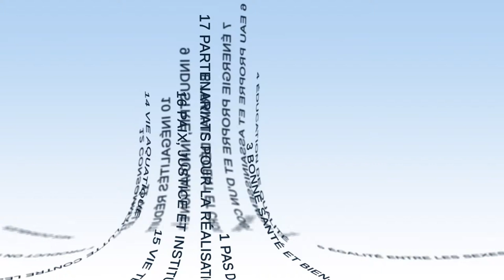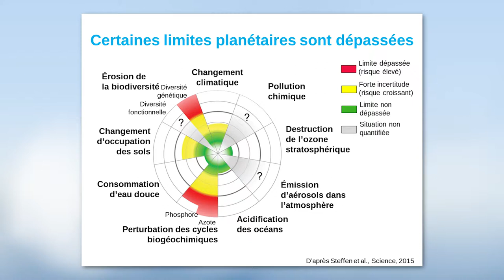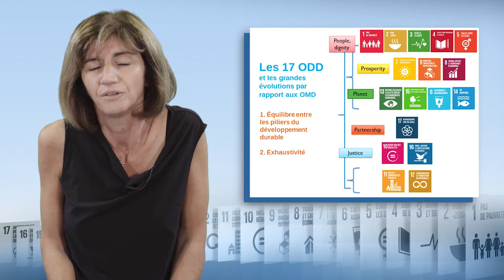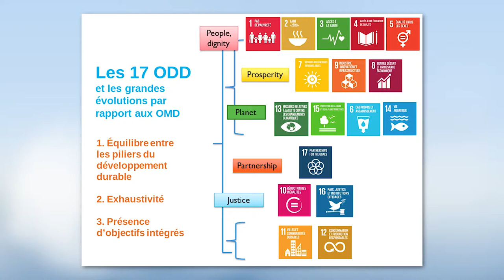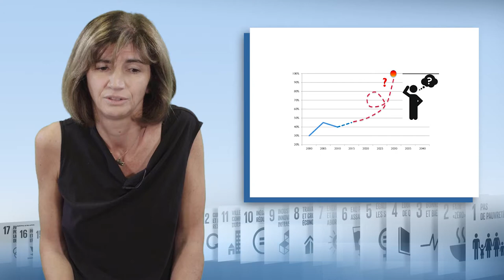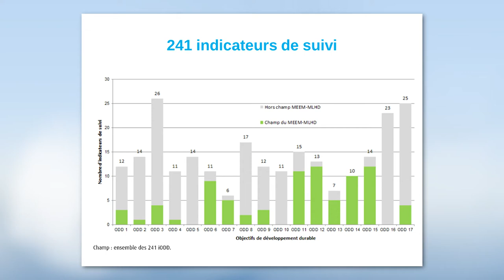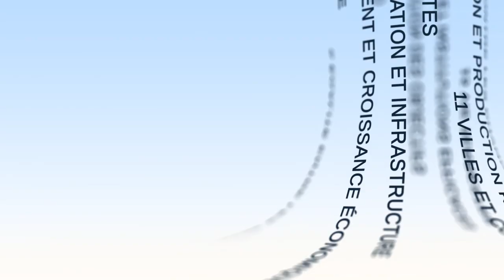Universalité sectorielle des ODD : tous les domaines sont couverts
Sarah Marniesse, directrice du Département de la mobilisation de la recherche et de l'innovation à l'IRD jusqu'en juin 2018, et aujourd’hui Responsable du Campus du Développement de l’AFD, présente dans cette vidéo (10'59) ce que sont les 17 Objectifs de Développement Durable (ODD), le contexte de la construction de cet agenda du développement durable et ce en quoi il diffère de l’agenda des OMD (Objectifs du Millénaire pour de Développement). Elle explique également ce que sont les cibles et les indicateurs de suivi associés à ces ODD. Elle traite enfin de la faisabilité de la mise en œuvre de cet agenda.